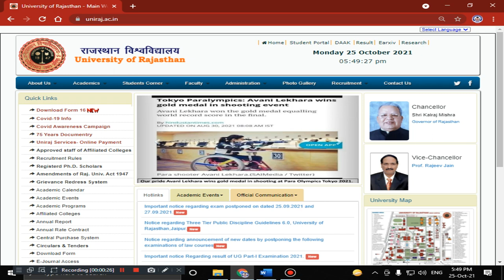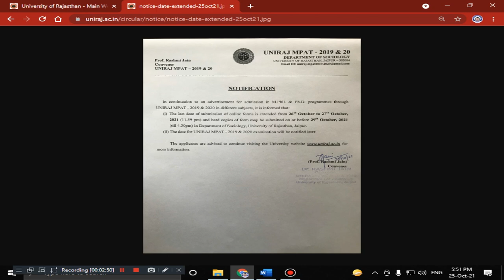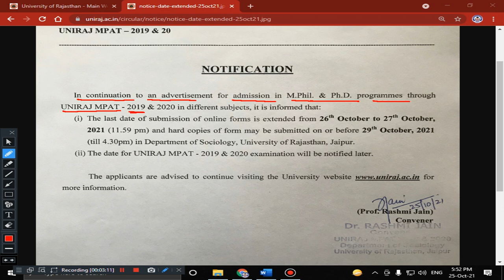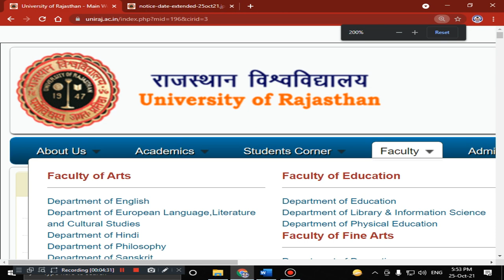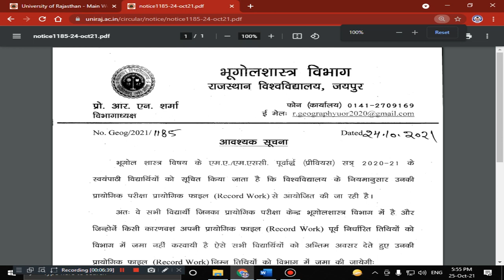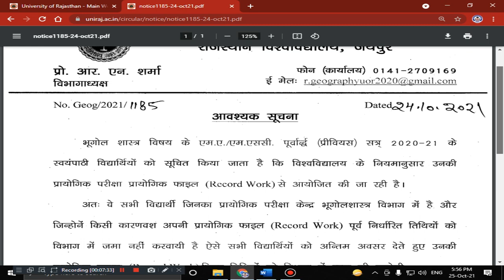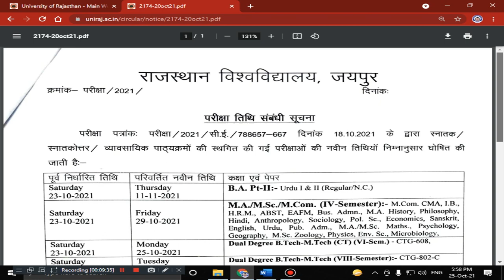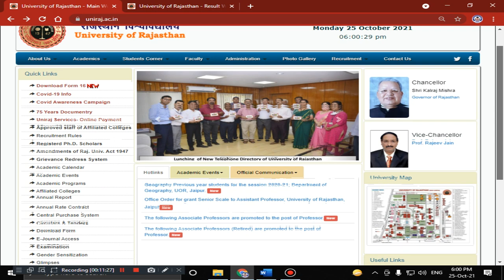Rajasthan University Latest Notice ! Exam 2021 Postpond ! Online Form ! Result ! MPAT 2019 & 2020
DPED/Pre M.Ed/B.Ed-M.Ed/B.P.Ed/M.P.Ed Entrance Exam 2021: All Information

rajasthan university exam news today in hindi 2021
Rajasthan Final year university & college exams
rajasthan university latest news today
university exam news today 2021
uniraj admit card 2021
uniraj admit card 2021 name wise
uniraj admit card 2020 name wise
uniraj time table 2021
Uniraj Admit Card 2021 Download

uniraj fees deposit 2021
rajasthan university fees deposit 2021

UG Admission 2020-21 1st Merit List University of Rajasthan
UG Admission 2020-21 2nd Merit List University of Rajasthan

Rajasthan University Pre MPED Entrance Exam 2021 Counselling Shedule
Pre MPED Entrance Exam 2021 Counselling Shedule
Rajasthan University Pre B.P.Ed/M.P.Ed Entrance Exam 2021
Rajasthan University Pre B.P.Ed Entrance Exam 2021 Counselling Shedule
uor admission
uor admission form
uor admission list
uor admission 2021-22
uor pg admission
uor phd admission
uor hostel admission
RAJASTHAN UNIVERSITY MPAT
uniraj mpat 2021 application form
rajasthan university phd admission 2021
mpat entrance exam 2021
uniraj mpat 2021 syllabus
rajasthan university phd entrance test syllabus
mpat exam 2021 previous year paper
rajasthan university phd admission 2020
delhi university phd admission 2021
central university phd admission 2021
rajasthan university phd fees
rajasthan university phd entrance exam 2021
government hostel admission form online
rajasthan university hostel fees
government hostel admission form online 2020-21 last date
rajasthan university hostel photos
meena hostel jaipur admission 2021-22
rajasthan university fees list
rajasthan university hostel cut off
ru hostel admission form online 2020-21
rajasthan university hostel admission form 2021-22
HOW TO DOWNLOAD RAJASTHAN UNIVERSITY B.Ed PART-I/II & BA.B.Ed/B.Sc.BEd PART-III & IV EXAM 2021 TIME TABLE